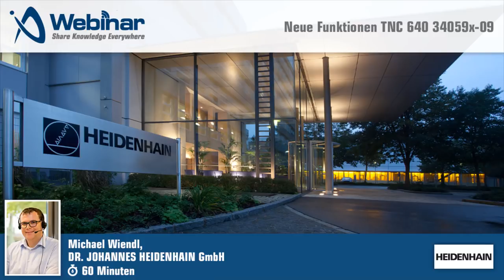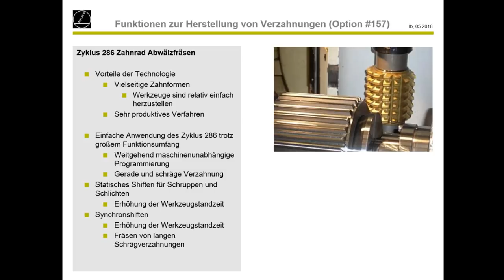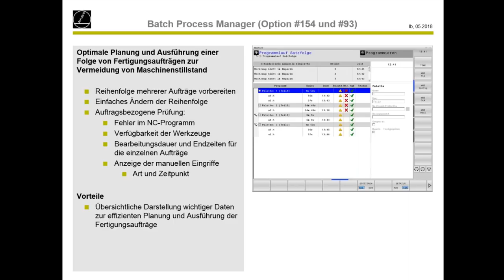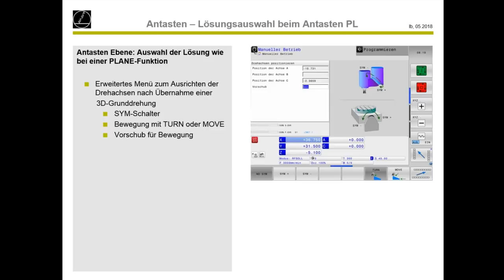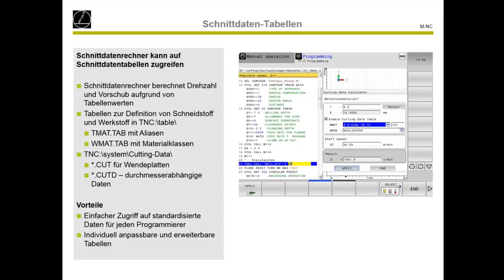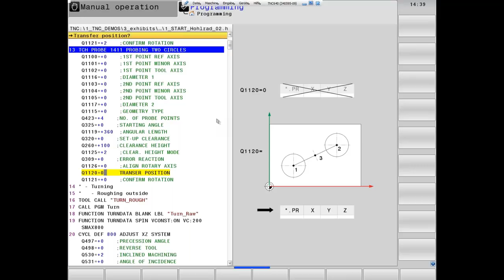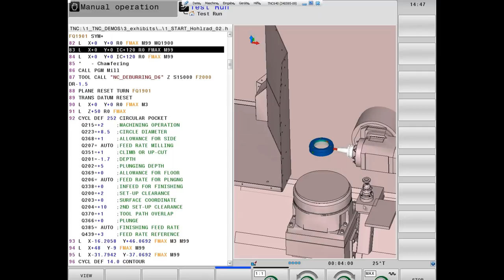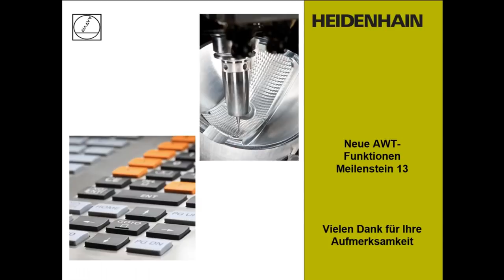Neue Funktionen TNC 640 34059x-09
In diesem Video zeigt Ihnen der Referent Michael Wiendl die Neuerungen der Software TNC 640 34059x-09.